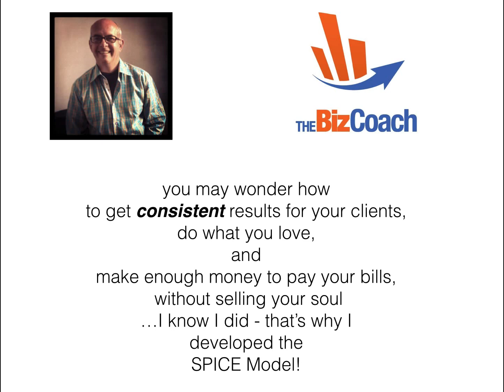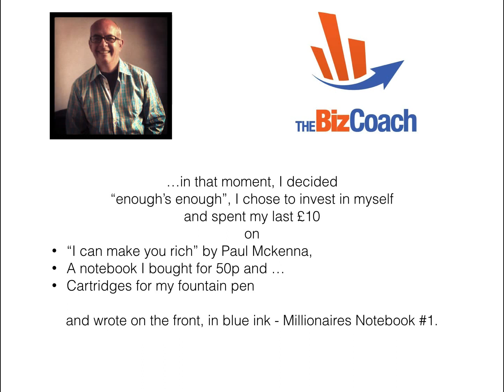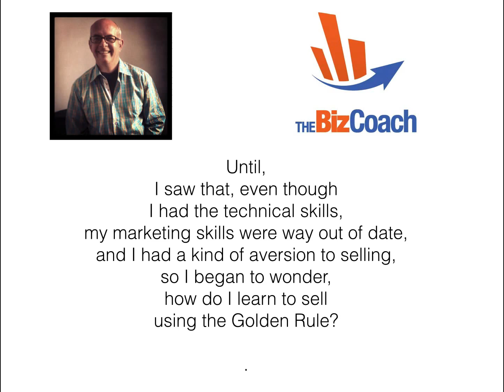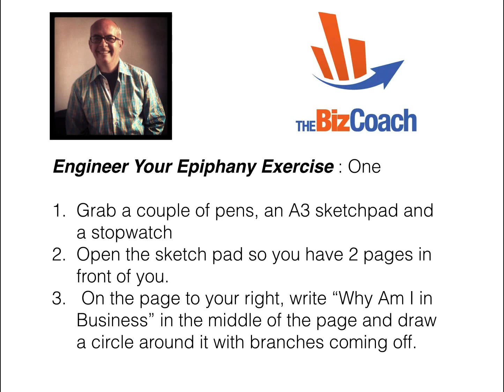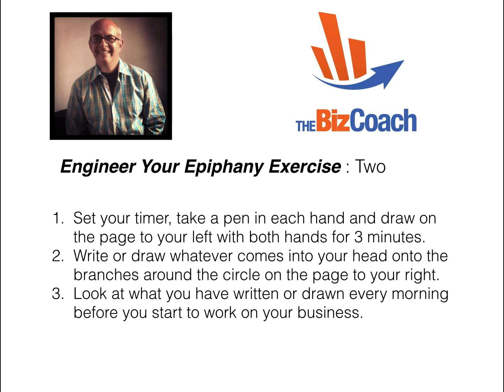Engineer Your Epiphany